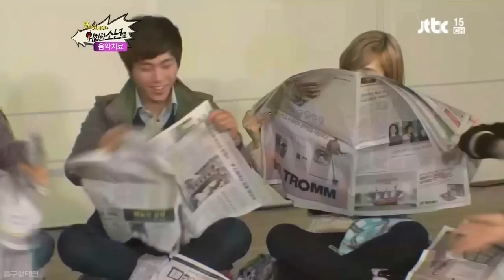소.위.소 美친존재감 소녀시대 태연 모음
졸귀탱ㅋㅋㅋㅋㅋㅋㅋ